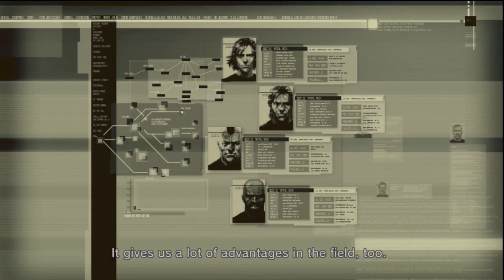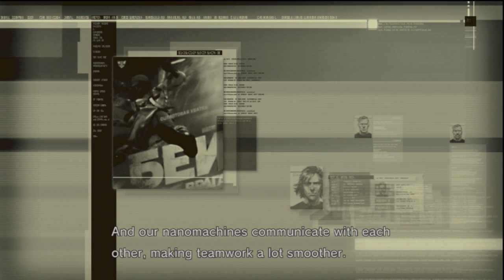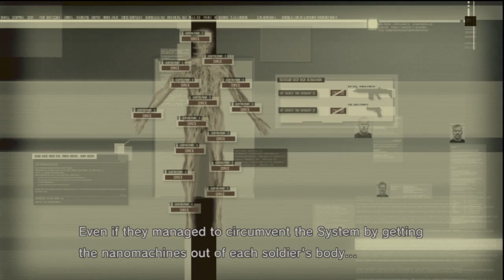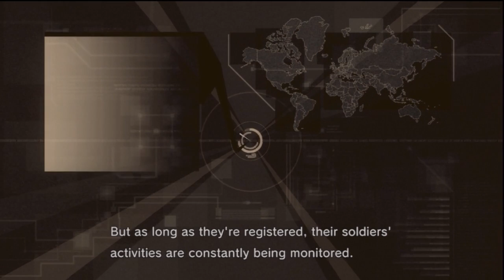Metal Gear Solid 4 #4-1: Barrel Tactics